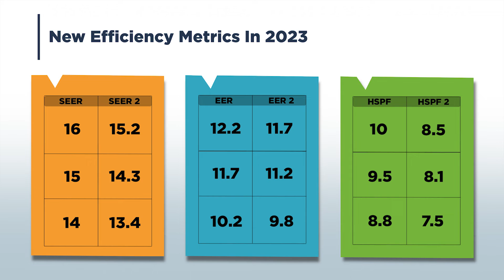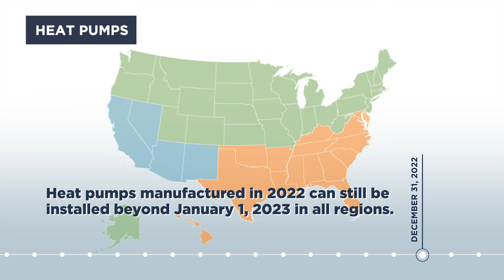Armstrong Air 2023 HVAC Regulatory Changes - Southeast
New energy efficiency and testing standards for air conditioners and heat pumps take effect across the United States in 2023. See how the upcoming regulatory changes to the HVAC industry will impact testing standards, efficiency requirements and sell through dates. More stringent testing standards will change how we talk about SEER, EER, and HSPF with the introduction of SEER 2, EER2 and HSPF2.